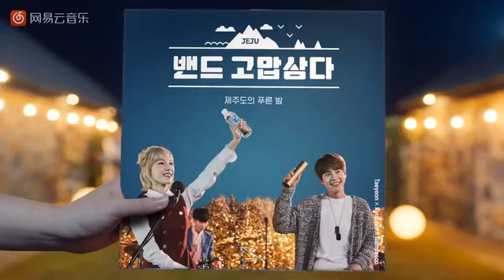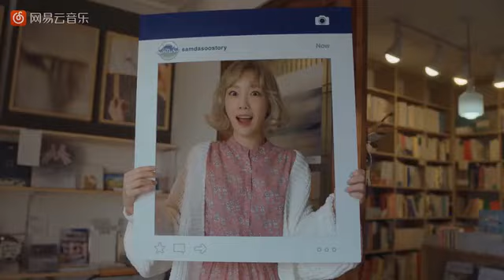金泰妍 济州岛的蓝夜 南韩的这些广告歌曲MV